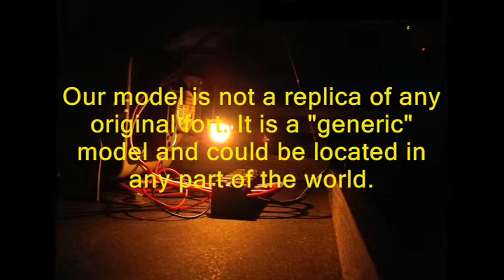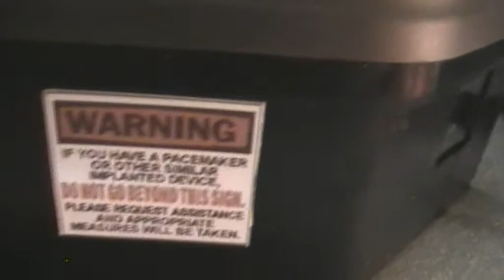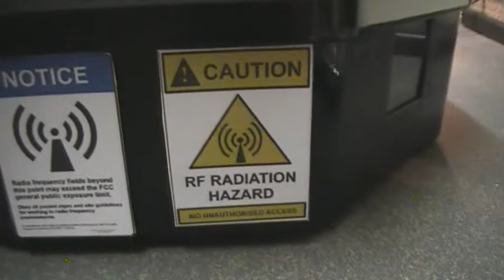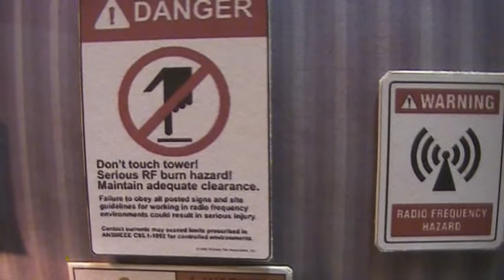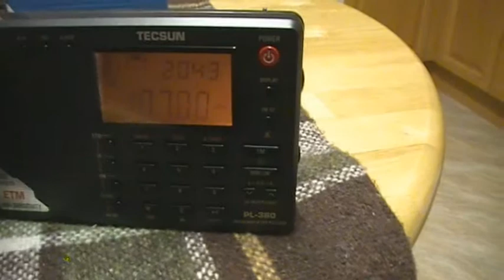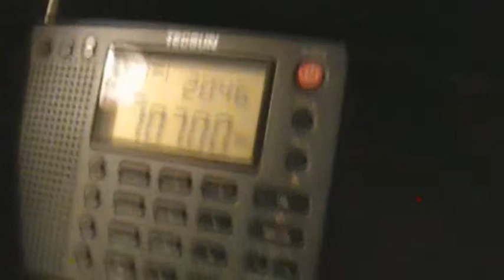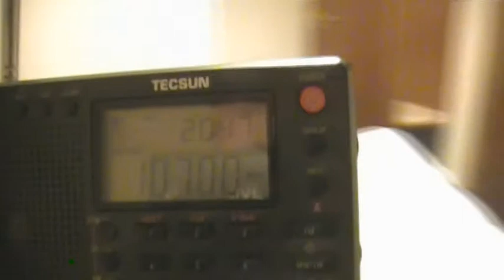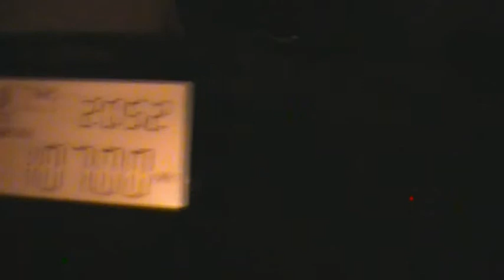Offshore Radio Fort - Working Model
A tour round the working model of an offshore radio platform I built, and a test on the transmitter.